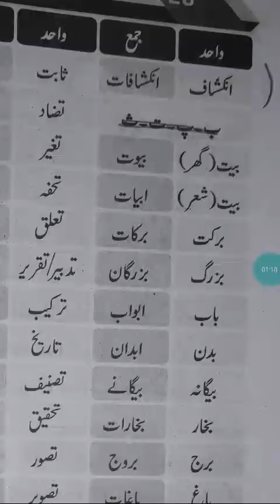17 june class 7th urdu b